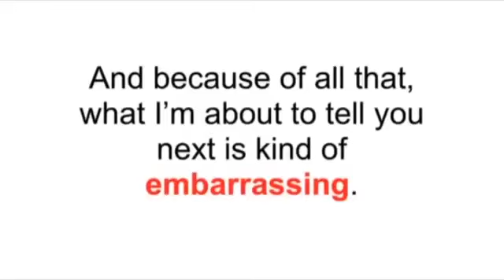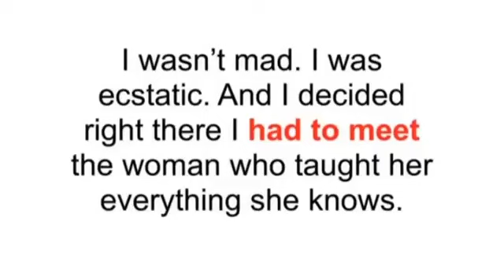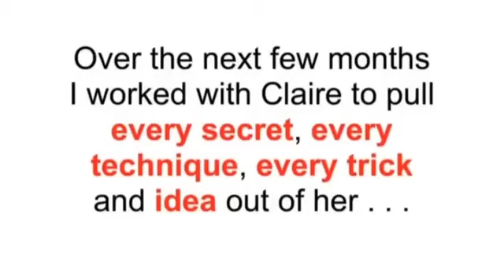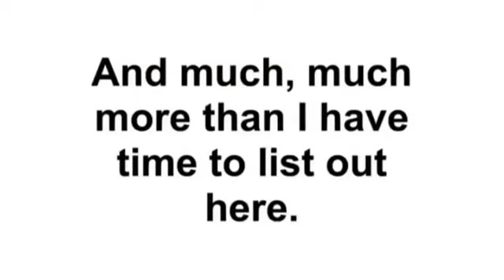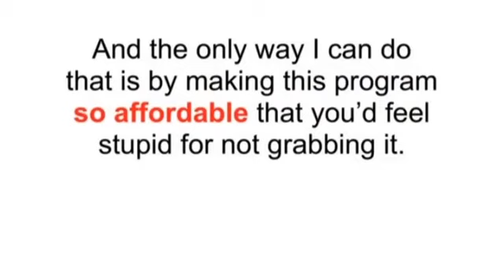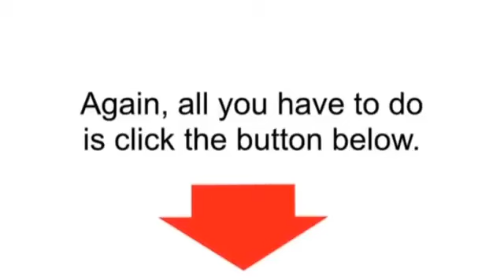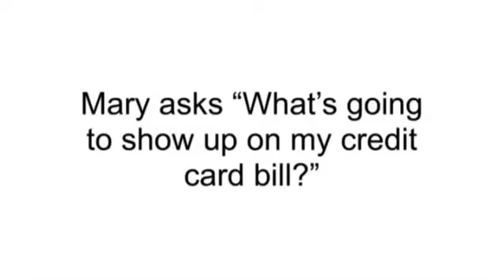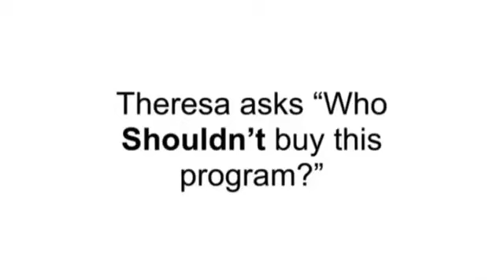How to Make Him Love You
Get instant access to the guide go:
Learn How get  any Man's Heart and Make Him Love You Forever